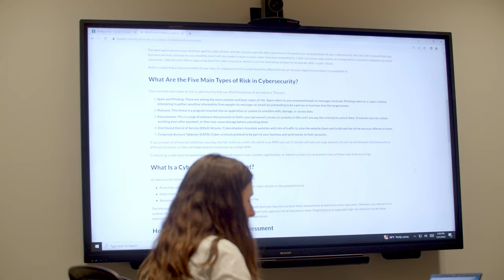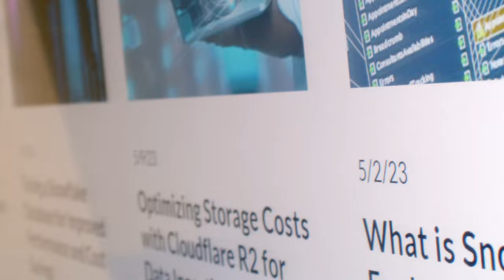Luddy Internships - Sasha Heslin at Moser Consulting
Special Thanks to @moserconsulting2198